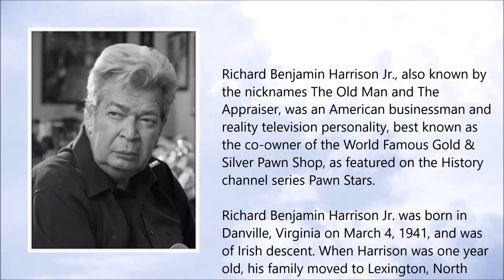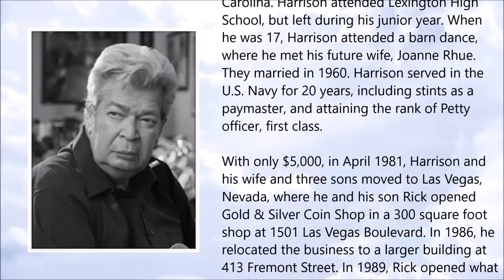Richard Benjamin Harrison ● A Simple Tribute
Richard Benjamin Harrison (March 1941 – June 2018)